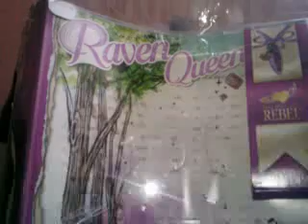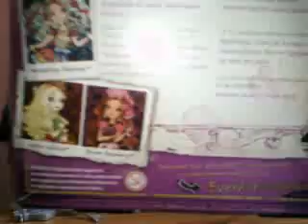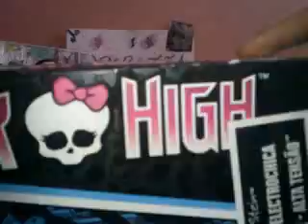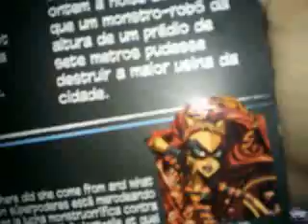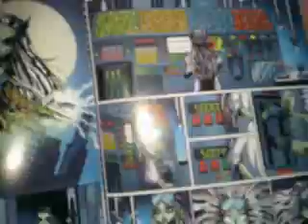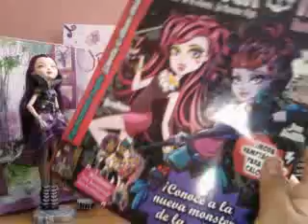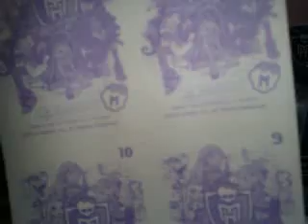mi nueva ever after high y monster high (operetta329)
por fin tengo mi primera ever after high. :)
y igual quería esa frakie .
espero q les haya gustado like si les gusto...